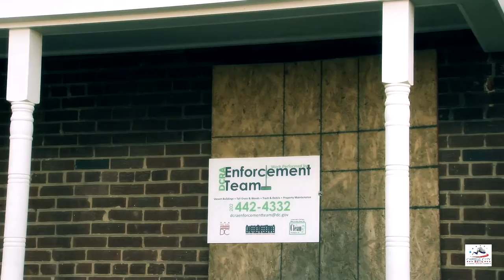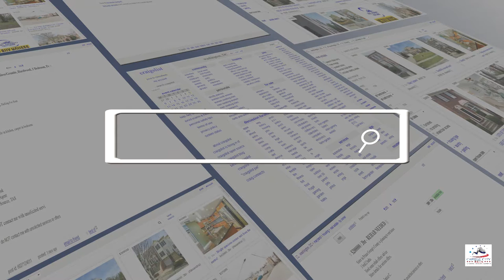Washington DC Rehab Mastermind | Capital City REIA Free Events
Are you interested in learning how other investors find great deals in hot markets?

Are you curious how they fund their deals with little or no money of their own?

Would you like to learn how to complete a perfect scope of work and rehab budget?

Have you ever wondered how to find and successfully work with a contractor?